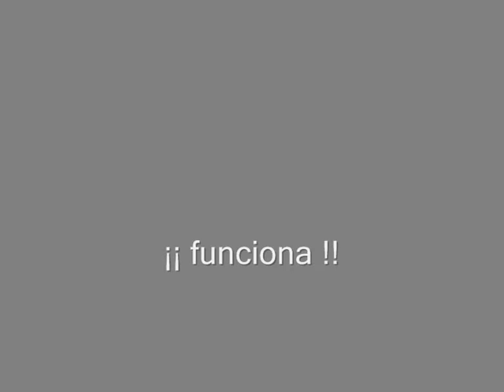pingubot 1.0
Robot siguelineas basado en el proyecto pinguino de hackinglab.org.
Placa pingubot 1.0 (+MCP14E5)
Placa pinguino ARDE 1.0
Bateria LiPo 7.4V
Motores y ruedas